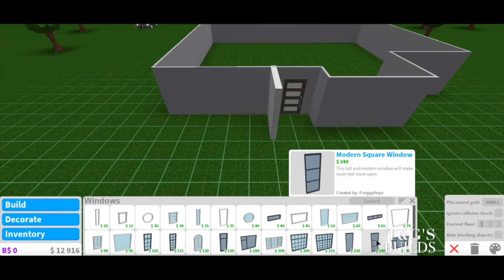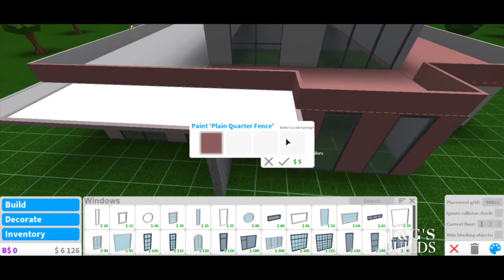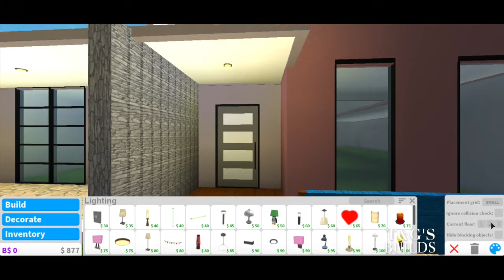Modern Cabana (Exterior) 16K | T&G Builds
Hello Guys!
We are new to YouTube and this is our first video!

Also *You need the Multiple Floors GamePass*  for this tutorial!
+Feel free to copy any of our builds, we would love to see them!